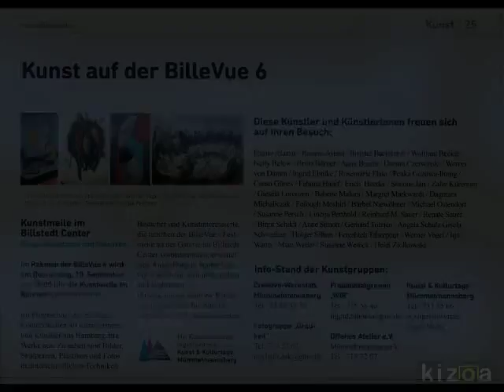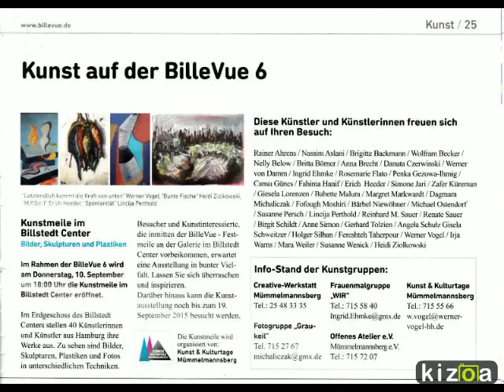Kunst auf der BilleVue 6 - Video von Erich Heeder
Die Kunst und Kulturtage Mümmelmannsberg präsentieren sich während der BilleVue 6, im EKZ Billstedt !!